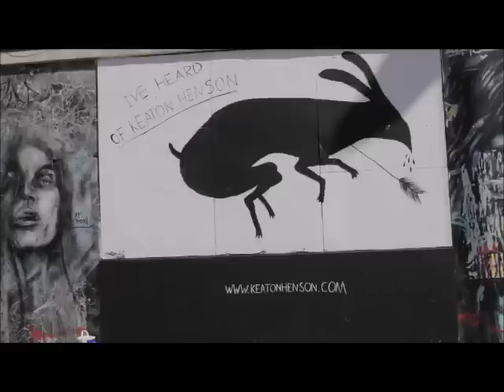Keaton Henson- Judging Books by Their Cover Lyrics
Lyric video to Keaton's - 'Judging Books by Their Covers' please enjoy.
All rights to Keaton

Written Lyrics:

I know I may be lean
Uncomfortable being seen
But I feel like I'm just what you need

Although my body's thin
I don't let anyone in
But I can't help but let this begin

And though I may seem cold
And I feel i'm growing old
I wish that you would just come home

Cause I'm tired of feeling alone
Please tell me how to let go

Love, I know you're doing fine
Your chapters end so well
And love, I love your welling eyes
You seem happy, I can tell
Love, I know you'll be alright
But I can't help but feel sorry
Cause love, your book will end just fine
But I am a different story
I am a different story

I know I am a mess, and I love most people less
But I miss the feel of your summer dress
And this all may be weird
I can feel you are not near
But please baby, just come back here
Please baby, just come back here

Love, I love your welling eyes
You're happy I can tell
Cause love, your tale will end just fine
But mine is a different story
Mine is a different story